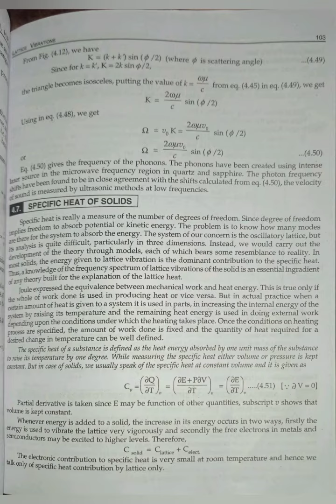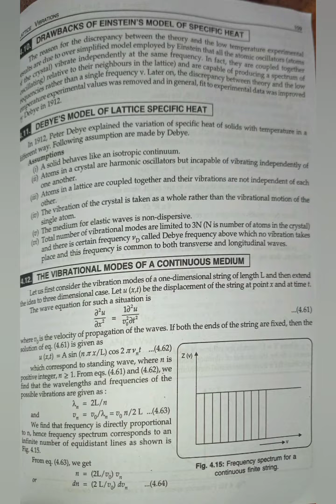Lattice vibration solid State physics chapter 4 full pdf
@arieshimachali chapter 4 lattice
vibration pdf link down 👇

required more right down in comments